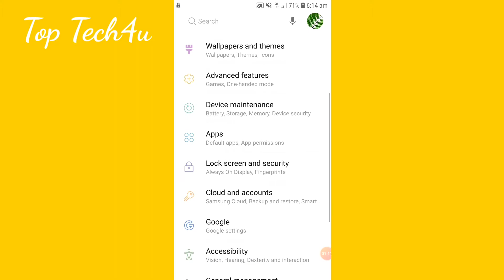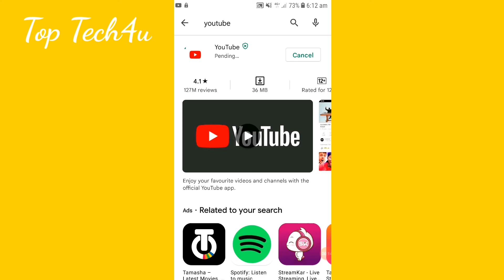there was a problem with the server 429 retry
In this video I will tell you how to fix there was a problem with the server 429 retry.
there was a problem with the server [429].
429 error.
youtube not working.
there was a problem.
youtube error 429.
http error 429 too many requests youtube.
429 too many requests.
there was a problem with the network.
youtube server down.
error 429 too many requests.